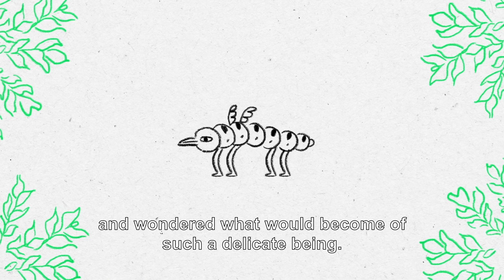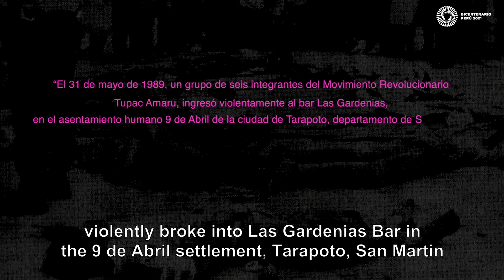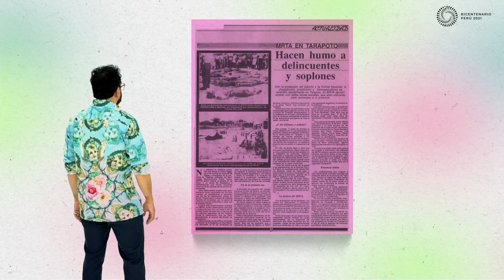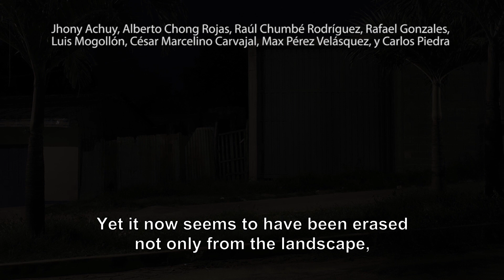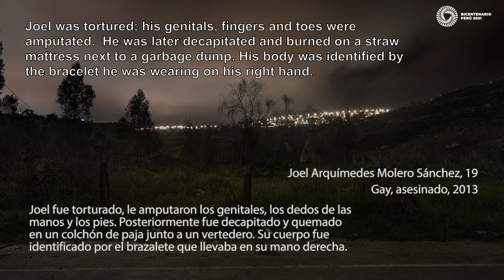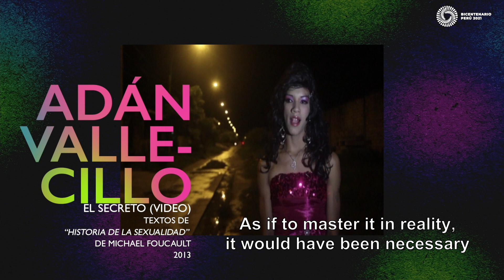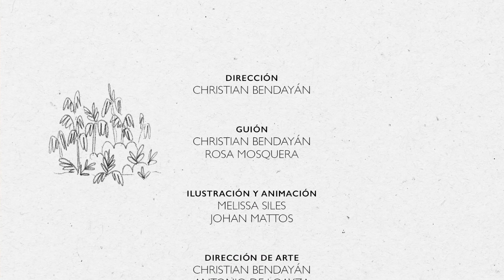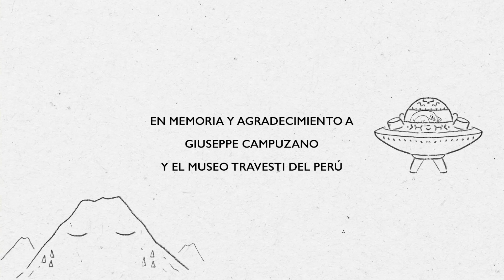10 THE RAINBOW BUTTERFLY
The Rainbow Butterfly. Enjoy this story inspired by Orlando Casanove Heller’s tale ‘The Caterpillar who Wanted to Live’, that reflects the importance of respect in peaceful and harmonious coexistence.